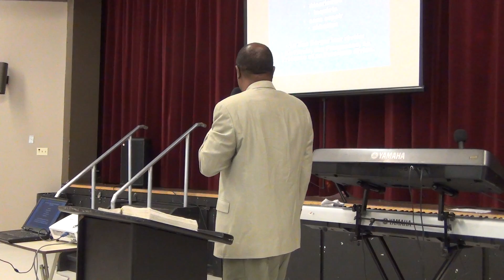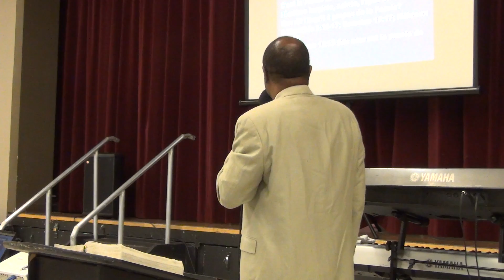1 JEAN 14 LESQUATRESPILIERSDELAFOI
EN EXAMINANT ATTENTIVEMENT LE DISCOURS DE JÉSUS DANS JEAN 14, NOUS DÉCOUVRONS QUATRE GRAND PILIERS DE BASE POUR NOTRE FOIS EN DIEU LE PÈRE ET EN SON FILS UNIQUE: LA PAROLE DE CHRIST - LES PROMESSES DE CHRIST - LA PRESENCE DE CHRIST EN NOUS - LA PERSONNE DE CHRIST.  LES QUATRE VIDEOS SUIVANTES PORTENT SUR LES DEUX PREMIERS PILIERS.